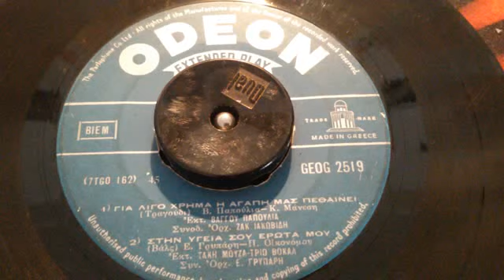ΓΙΑ ΛΙΓΟ ΧΡΗΜΑ Η ΑΓΑΠΗ ΜΑΣ ΠΕΘΑΙΝΕΙ ΒΑΓΓΟΣ ΠΑΠΟΥΛΙΑΣ